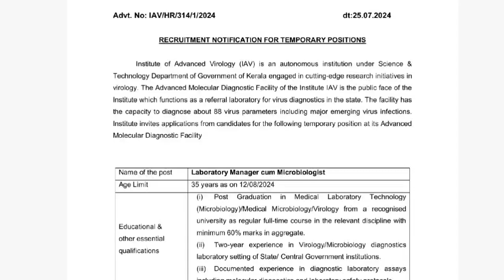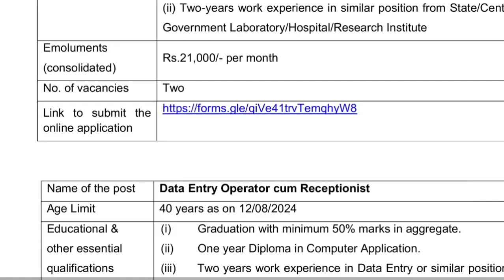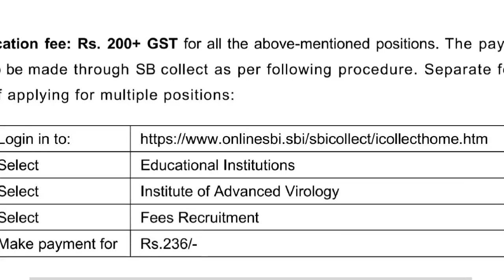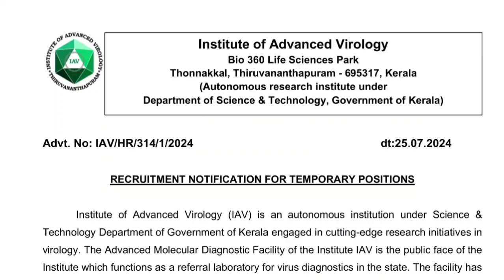കേരള വൈറോളജി ഇൻസ്റ്റിറ്റ്യൂട്ടിൽ ജോലി അവസരം|Kerala Job Vacancy|Meenu Talkies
കേരള സർക്കാരിന്റെ കീഴിൽ കേരള വൈറോളജി ഇൻസ്റ്റിറ്റ്യൂട്ടിൽ ഇപ്പോൾ ജോലി അവസരം. വിവിധ യോഗ്യതയുള്ളവർക്ക് അപേക്ഷിക്കാം.

Latest Job Vacancy Malayalam |Job Vacancy Malayalam|Latest Government Jobs